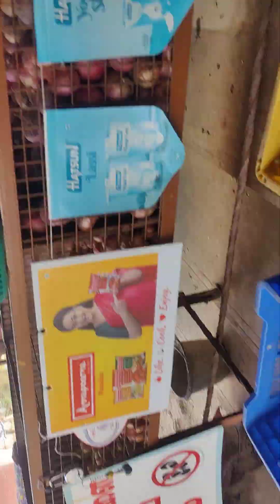8 August 2024